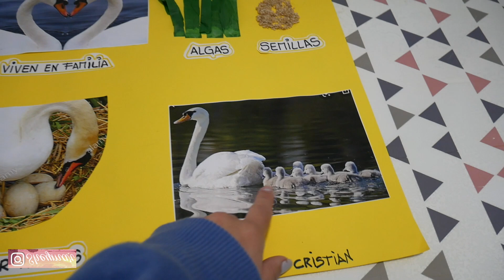⏰ Mi Rutina de mañana REAL Y PRODUCTIVA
🌺Buenos dias bellix,, nueva rutina de limpieza,, como me organizo y recojo toda la casa

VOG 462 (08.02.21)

Twiter : @sheiiliina231
21 Buttons : sheiiliina23